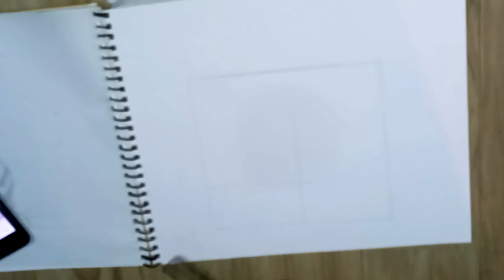How to easy drawing Madina Shrif drawing step by step pencil drawing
Eid Milad un Nabi 2023 | How to easy drawing realistic Madina shrif

How to easy drawing Madina Shrif realistic drawing step by step pencil drawing

How to Draw Kaaba Drawing Easy | kaaba Drawing Tutorial || Makkah Drawing | Step by Step

kaaba Drawing tutorial
how to draw Kaaba easily
Ramadan art
How to draw an Kaaba
kaaba pencil drawing
Makkah Drawing EASY tutorial
how to draw Kaaba for beginners
how to make Kaaba step by step
easy way to draw kaaba Drawing
khane kaaba drawing
how to khane kaaba
easy kaaba shareef Drawing with moonlight
makka madina Drawing
Ramadan Mubarak

Used Things:

1. Picasso Pencil. (You can use any brand)
2. Paper Name - A4 Size
3. Blending Stump. (You can use paint brush or cotton buds instead of this blending stump)